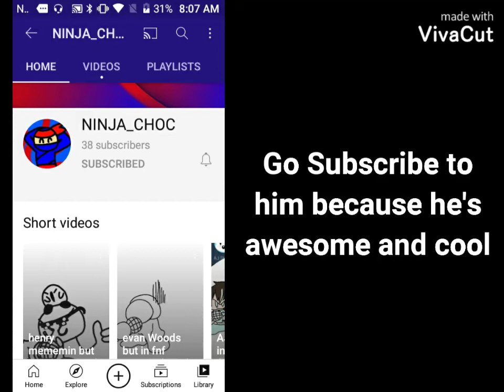Shoutout goes to him